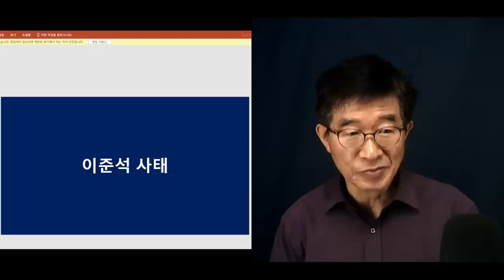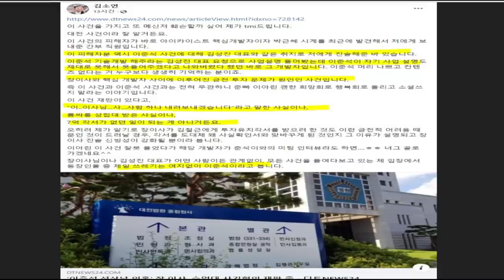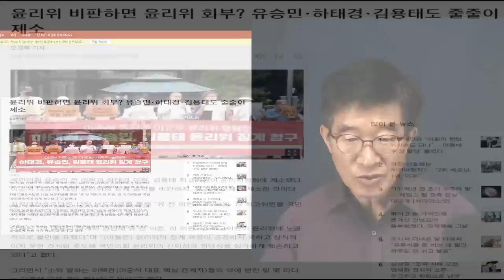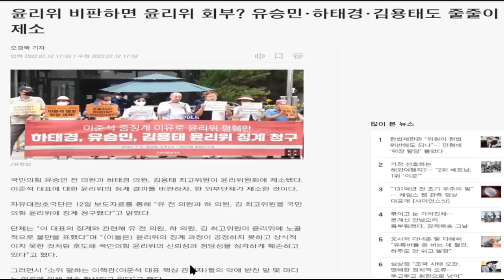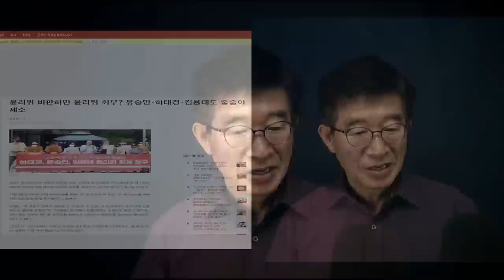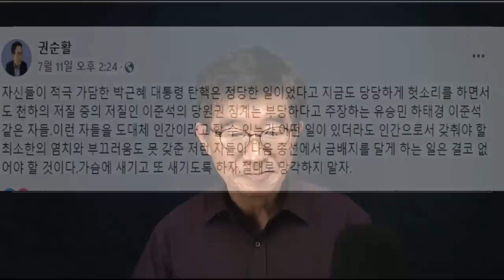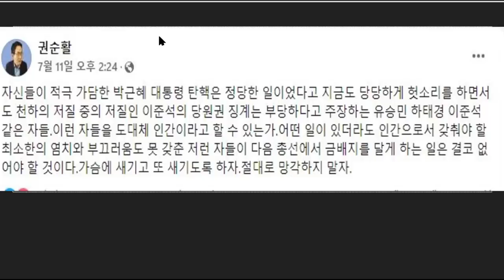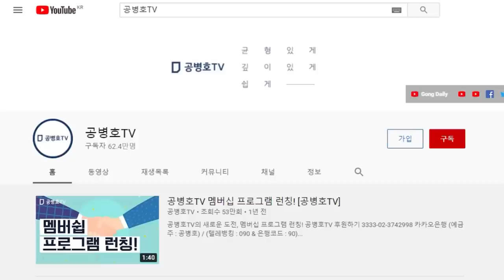"이준석 동지들, 총궐기" / 유승민, 하태경, 김용태 "윤리위 위법했다" / 시민단체 3인을 윤리위에 제소하다 / 윤리위 결정, 재판으로 따지면 배심원단의 유죄판결 [공병호TV]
Bitcoin : 3MTW849AkP2ftLeSK2teZHMmzLu7Z83s9U